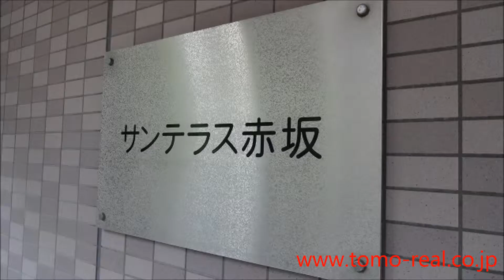Sun Terrace Akasaka Studio 26m2 by Tomo Real Estate(Akasaka )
1st floor 9-1-26 Akasaka Minato-ku Tokyo Japan 【zip(post) code107-0052】